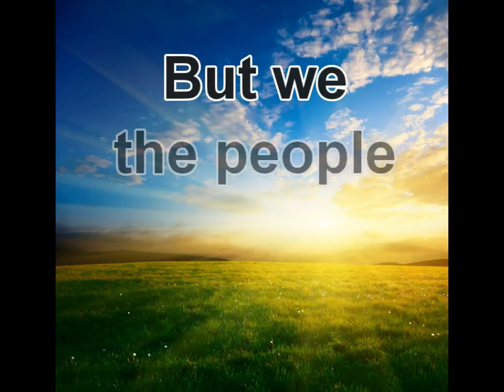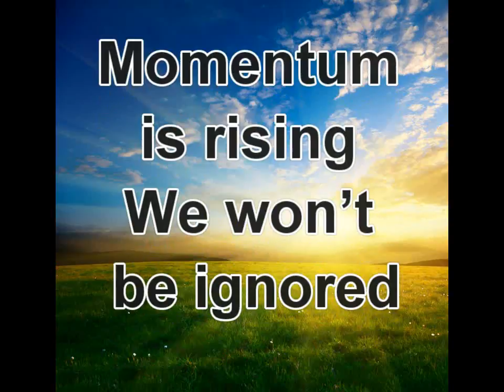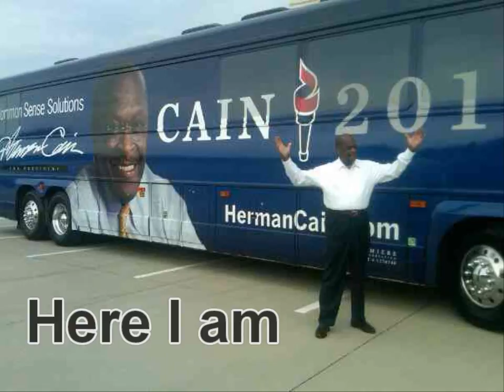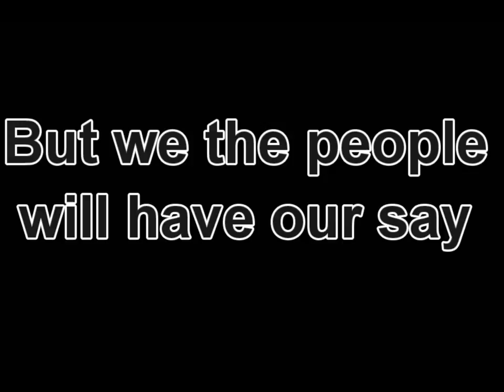Rock You Like Herman Cain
Herman Cain 2012